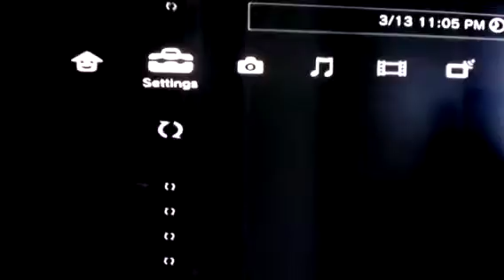Gta v Heist Mission screwed 😥😥